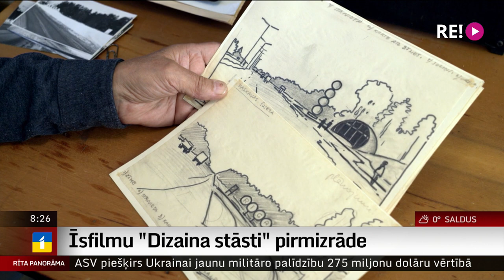Īsfilmu "Dizaina stāsti" pirmizrāde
Dekoratīvās mākslas un dizaina muzeja radošā komanda  īstenojusi ilgi tapušu  ideju – uzņemtas trīs dokumentālās filmas par Latvijas izcilākajiem dizaineriem 20. gs. 60. -80. gados.
   Stāsti ir par starptautiski atzīto dizaina un kinētiskās mākslas teorētiķi un praktiķi Valdi Celmu, vienu no vadošajiem kinētiskās mākslas pārstāvjiem Latvijā Artūru Riņķi un mākslinieku, kritiķi, kuratoru un publicistu Jāni Borgu.
   “Dizaina stāstu” pirmizrāde 3.novembrī Dekoratīvās mākslas un dizaina muzejā.